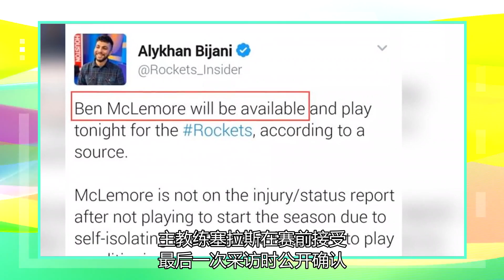“火箭”3大新闻拒绝抄底！四巨头归来，开始争夺冠军。42先生放弃了城市的其他部分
北京时间1月9日，火箭今日即将迎来巅峰对决，他们的对手将会是目前排在东部第2的魔术。这场比赛对于火箭来说又是必须要拿下的，而在赛前火箭终于迎来了三大喜讯，看起来他们赢下比赛的可能性还是在继续提升，火箭有希望终结两连败了。